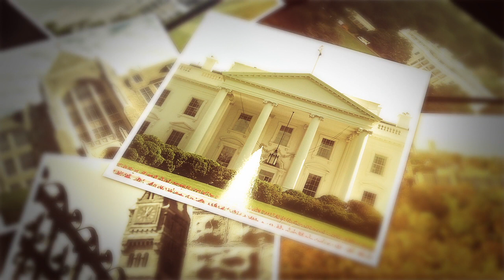Meet Eric Rubin, U.S. Ambassador to Bulgaria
Eric Rubin, the new Ambassador to Bulgaria, is excited to continue his 30-year career in the beautiful country of Bulgaria. He and his family look forward to visiting all the corners of the country and getting to know the culture and traditions of the Bulgarian people.